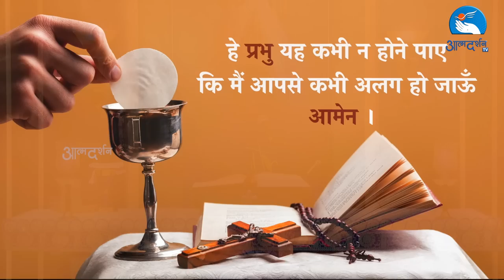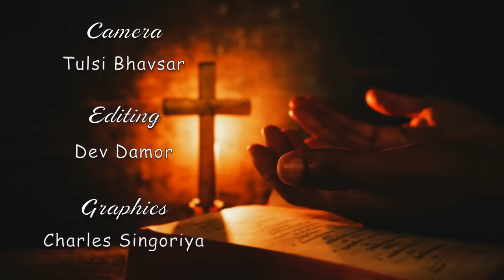Holy Mass | Fr. Sony Antony | 21st March | Atmadarshan TV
Celebrant: Fr. Sony Antony

Choir
Sister Anjena SJSM
Anjana Kullu
Jyoti Bara
Preeti Ekka
Aman Jamnik
Sebastian Fernando
Kevin Raphael
Akhil Benny

                                                                                                                                                                                                                                                                                                                                                                                                                                                                                                                                                                                                                                                                        Keyboard
Akhil Benny
Kevin Raphael

Direction
Fr. Anand
Fr. Sony Anthony
Fr. Salvin Drazon

Editing & Camera: Ritesh Toppo, Prashant Mourya

Online Editing: Sachin Tripathi

Sound: Sabastian Fernando
Graphics: Amol MInj
Broadcasting Executive: Charls Singrole,Ritesh Toppo, Gourav Paul, Dev

Online Executive: Kulwant Xaxa